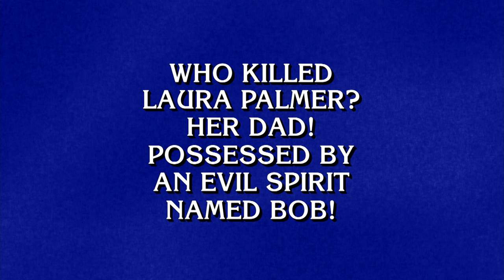Famous TV Spoilers | Category| Celebrity Jeopardy!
DON'T SAY WE DIDN'T WARN YOU! 🤫